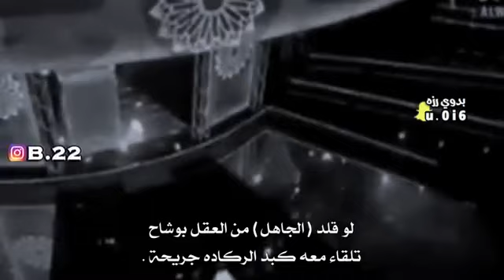تبي تفارق صاحبك وانت مرتاح ؟ عبدالكريم الجباري